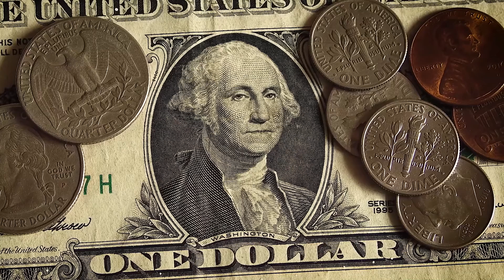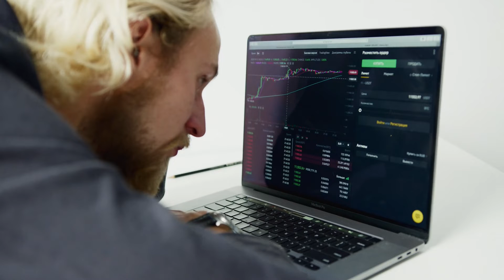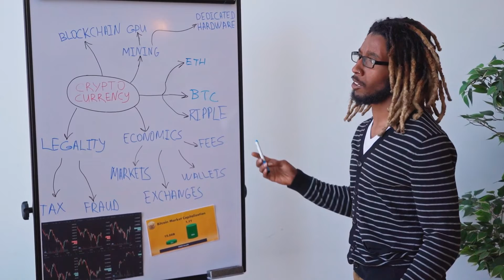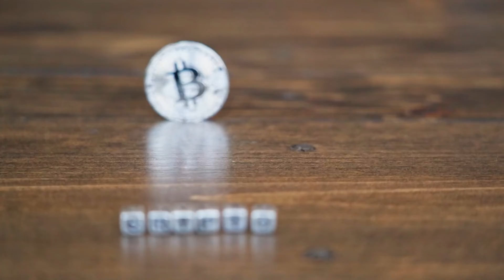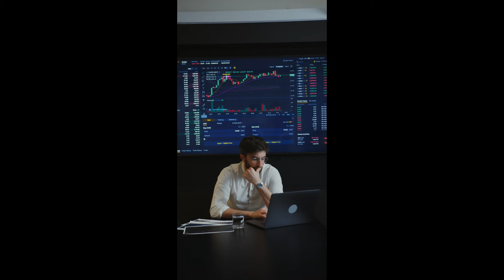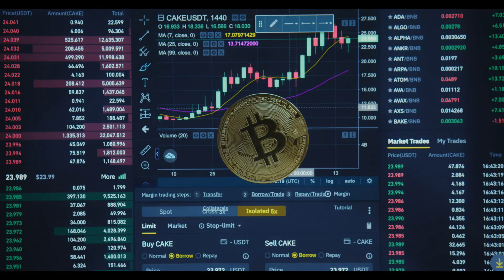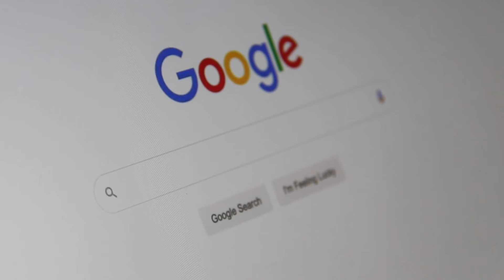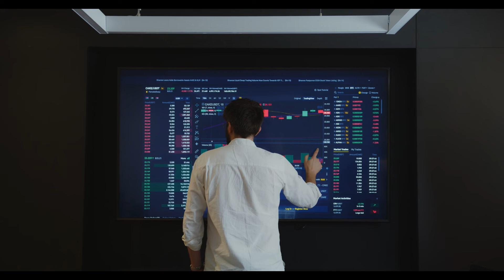THIS IS UNBELIEVABLE !! SOLANA PUMP COMING SOON !! - SOL PRICE PREDICTION 2022